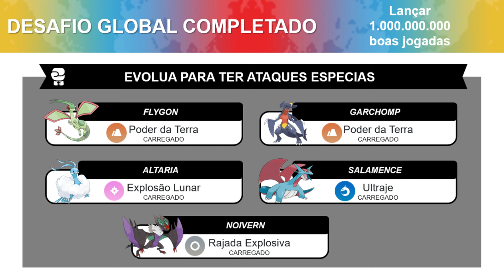Bônus do Desafio Global | Ano Novo Lunar: Dragões à solta | Pokémon GO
Veja as informações do Bônus do Desafio Global durante o evento: Ano Novo Lunar: Dragões à solta